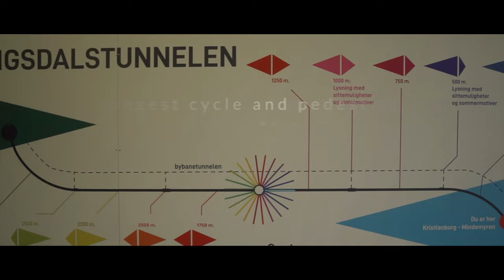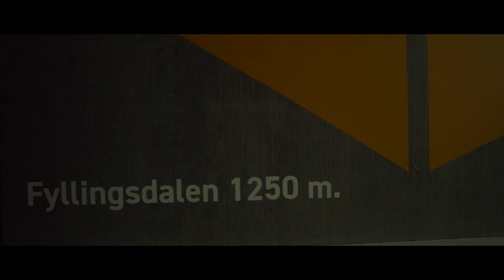worlds longest tunnel for pedestrians - cinematic walktrough